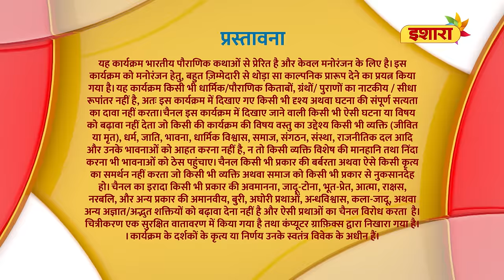Chakra | FULL Episode 11 | Paapnaashini Ganga | Hindi TV Show | Ishara TV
Andhkasur ne Aryama ko bandhi rakha hai aur woh usse ek Asur banana chahta hai. Jisse jeevan ke chakra ka asantulan bigad jaata hai. Ganga iss chunauti ka saamna kaise karegi? Janne ke liye, dekhiye Paapnaashini Ganga ka latest episode.

Ganga flowed down from heaven to wash away all the sins of humanity. She further created different streams on Earth. One is purified to the core by just taking a bath in her sacred waters. Her selfless and virtuous actions caused the remission of mankind’s sins and gave Moksha to all the unfortunate souls. But how was this honor bestowed on her? Watch Paapnaashini Ganga – An immortal tale of Goddess Ganga.

Cast - Aakriti Sharma
           Daljeet Kaur
           Manish Bisla
           Amardeep Garg